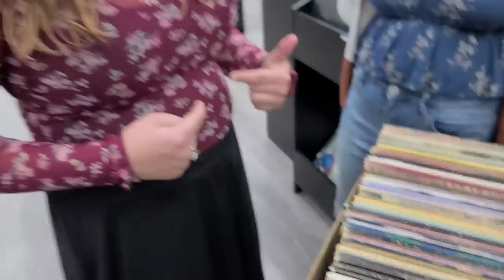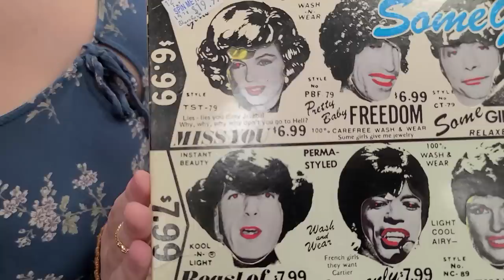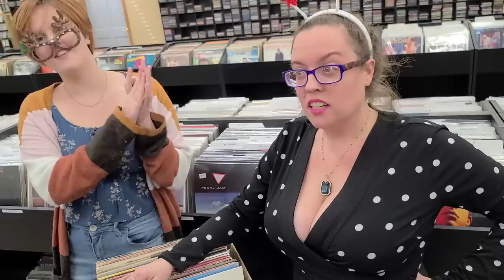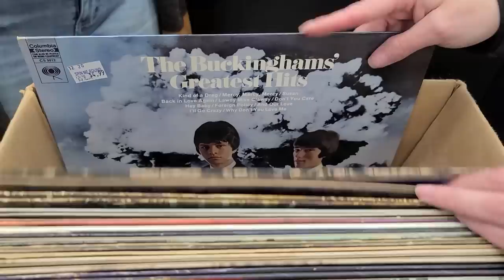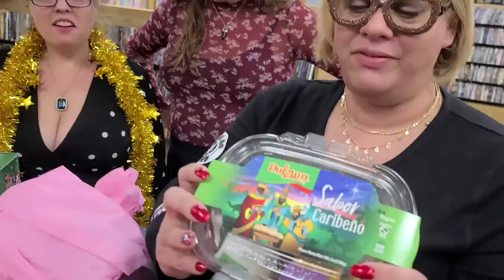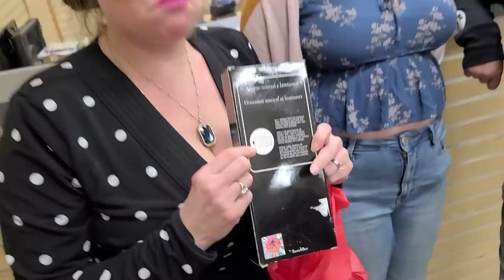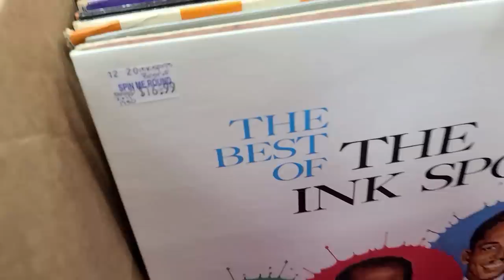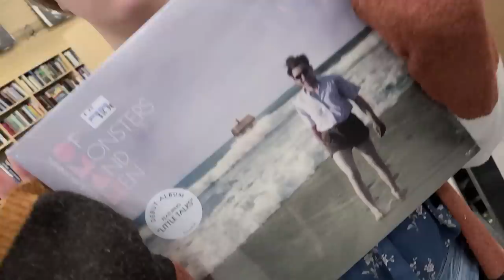Great Vinyl Records, Presents & Fun in the Record Store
0:00 Thumbs Up, PLEASE
0:24 Fun with the Kids
0:58 Great Box of Vinyl Records
17:31 Presents for Everyone...
29:04 Aliens gave us a Present?
31:53 Big Papa Eating Dinner
32:06 Secret (Sssshhh)
39:31 POLL (Comment Below)
41:53 After the Record Store
42:25 SUBSCRIBE...

Thank you Fernando, we had a blast opening the Presents.  Today we had a lot of Fun in the Record Store & we all worked as a team.  In this video we had GREAT Vinyl Records & a ton of Fun... Leave us a Comment or 30, if you are able...